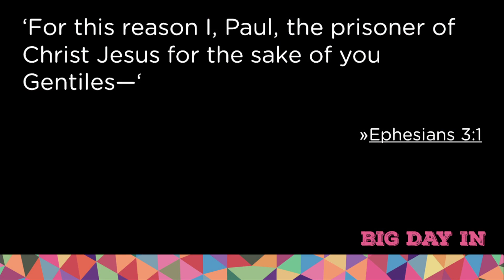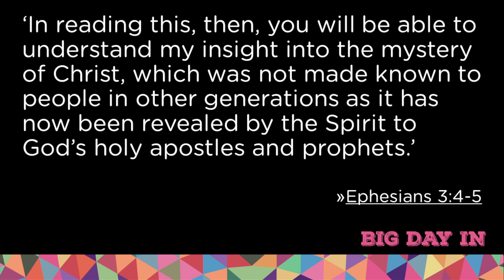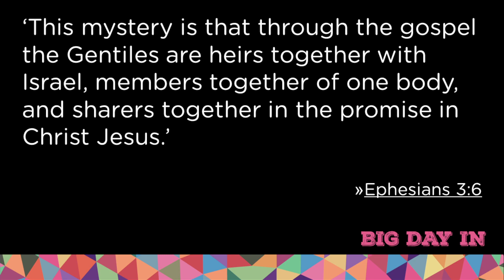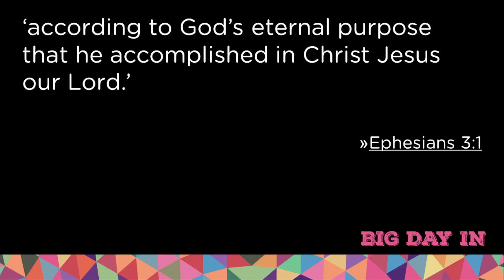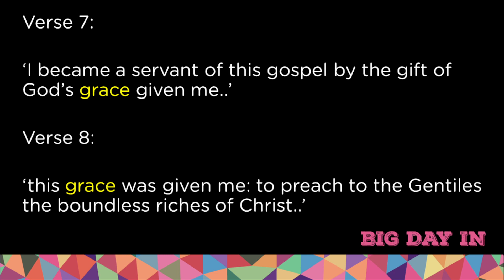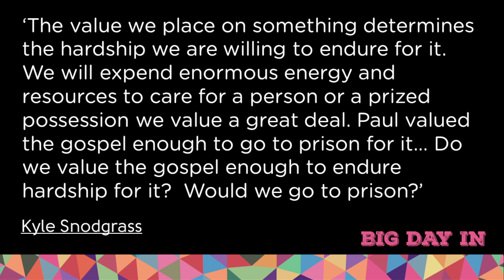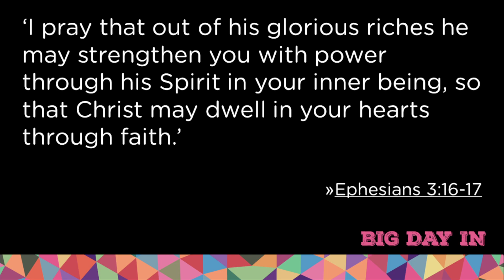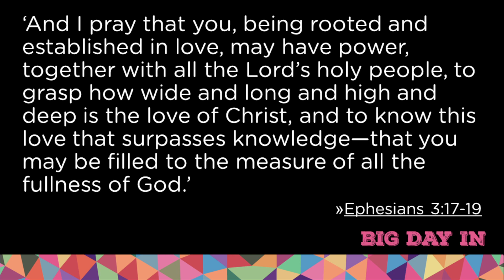Ephesians 3 | God's Wisdom on Display | Auburn & Newington Anglican Church, 13 Nov 2022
Welcome to Auburn & Newington Anglican Church, 13 Nov 2022.

Come and join us each Sunday in-person:
Auburn Anglican @ 10am and 6pm. Visit auburnanglican.org for more details.
Newington Anglican @ 4:30pm. Visit newingtonanglican.org for more details.